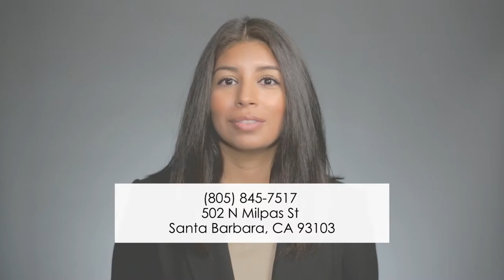CoreGen Insurance Agency: Enrollment Period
Digital Marketing for Local Business